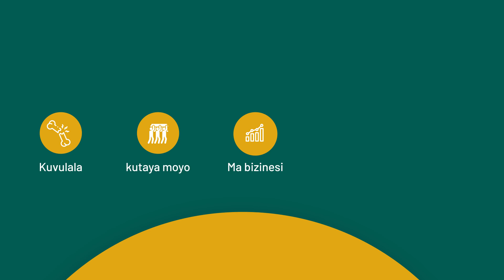Nacala Logistics MW TVC